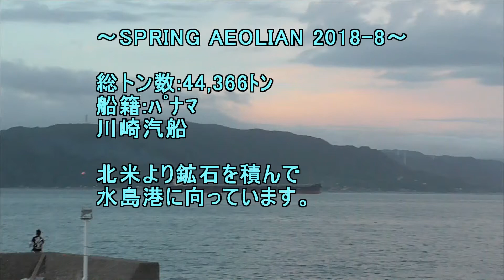SPRING AEOLIAN 2018 8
船籍:ﾊﾟﾅﾏ
川崎汽船
北米より鉱石を積んで
水島港に向っています。